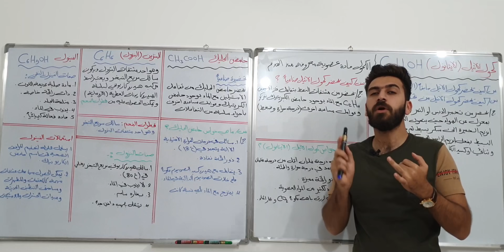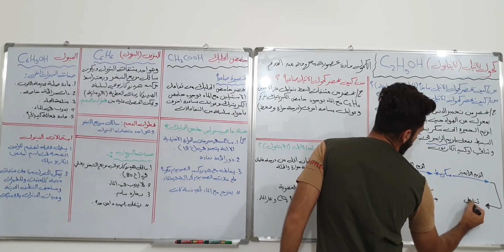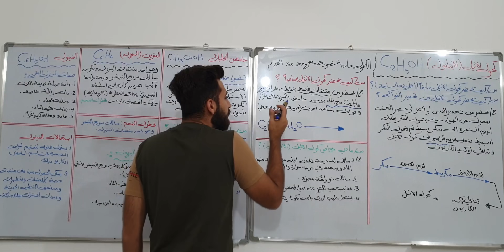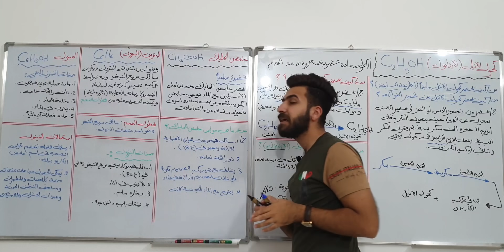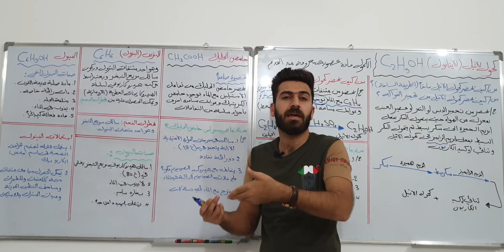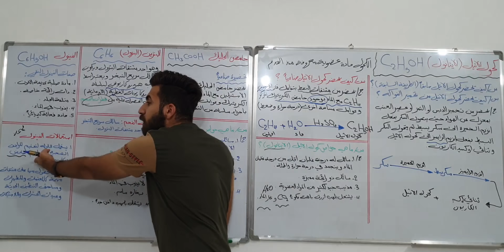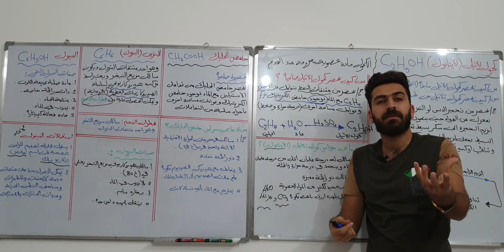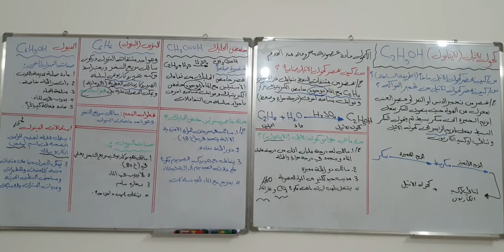كيمياء الثالث المتوسط - الفصل السادس - المحاضرة الثالثة - منهج 2020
ملزمة الفصل السادس وجميع الملازم والملخصات واسئلة الامتحانات متوفرة على قناة التليكرام
رابط قناة التليكرام :
وايضا يمكنكم شراء الملزمة من اي مكتبة والملزمة الاصلية تحمل شعار مكتب الطابعي ومتوفرة في جميع محافظات العراق
تحتوي هذه المحاضرة على شرح مفصل للمواضيع الاتية :
كحول الاثيل  ( الايثانول )
حامض الخليك
البنزين ( البنزول )
الفينول
الاستاذ حسين حمزة
كيمياء الصف الثالث المتوسط الفصل السادس  المحاضرة الثالثة
حسابي على الانستكرام huss98_ain
حسابي على الفيس بوك hussain hamza
حسابي على التليكرام :  username :  HussS-98
كل شئ تجدونه على قناة التليكرام :
تحتوي قناة الاستاذ حسين حمزة على شرح محاضرات مادة الكيمياء للمراحل المتوسطة والاعدادية
كيمياء الصف الثالث المتوسط الفصل الاول
كيمياء الثالث المتوسط الفصل الثاني
كيمياء الصف الثالث المتوسط الفصل الثالث
كيمياء الصف الثالث المتوسط الفصل الرابع
كيمياء الصف الثالث المتوسط الفصل الخامس
كيمياء الثالث المتوسط الفصل السادس
كيمياء الثالث المتوسط الفصل السابع
كيمياء الثالث المتوسط الفصل الثامن
كيمياء الثالث المتوسط الفصل التاسع
كيمياء الرابع العلمي
كيمياء الخامس العلمي الفرع الاحيائي
كيمياء الخامس العلمي الفرع التطبيقي
كيمياء السادس العلمي الفرع الاحيائي
كيمياء السادس العلمي الفرع التطبيقي